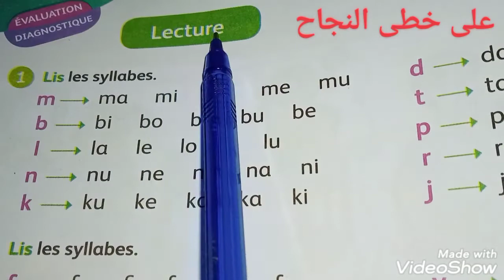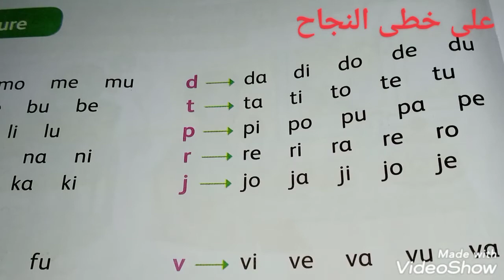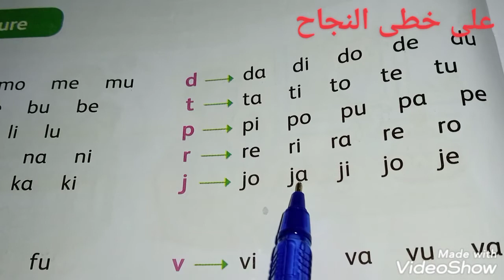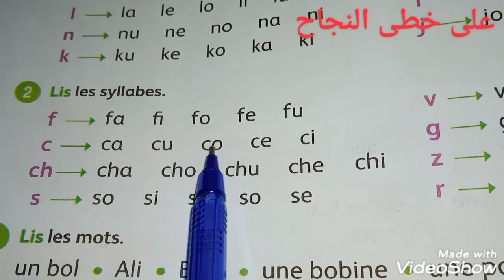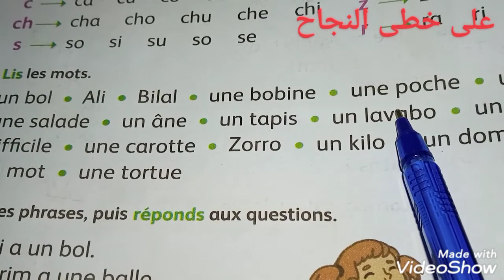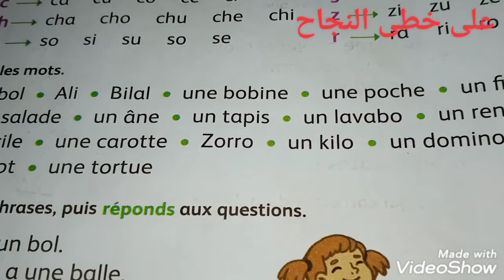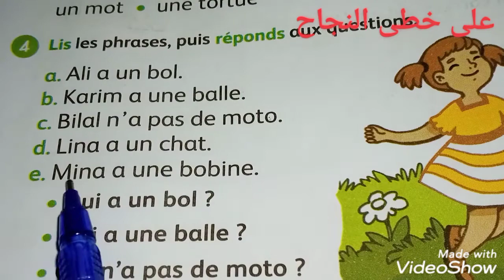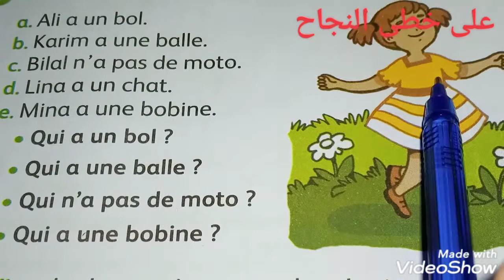3AEP mes apprentissage en français page 10/lecture/évaluation diagnostique